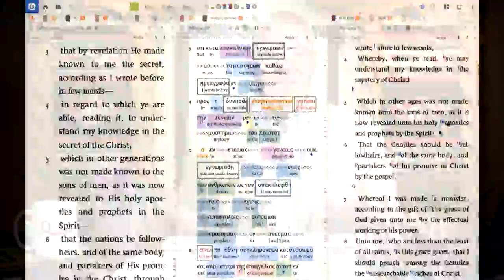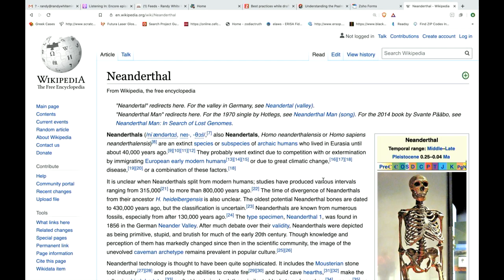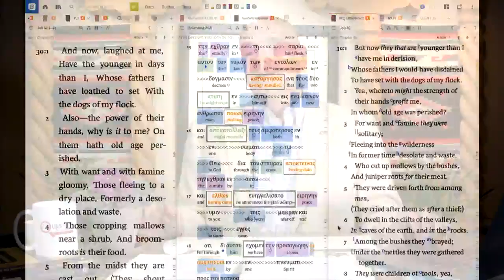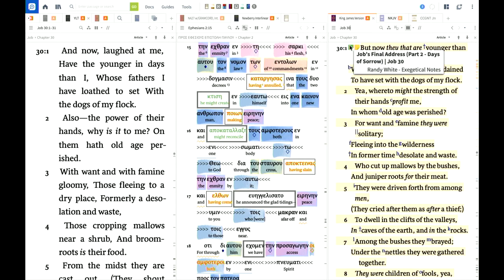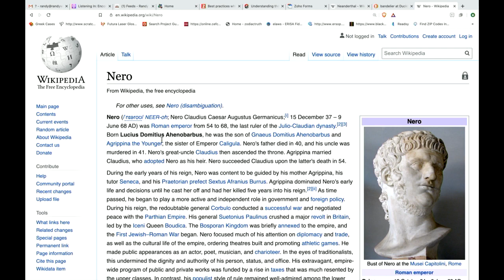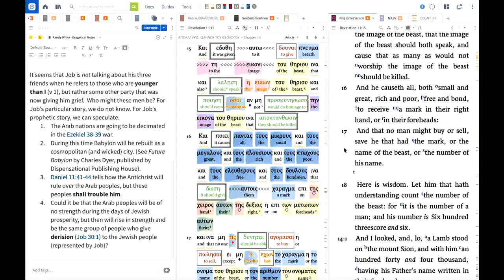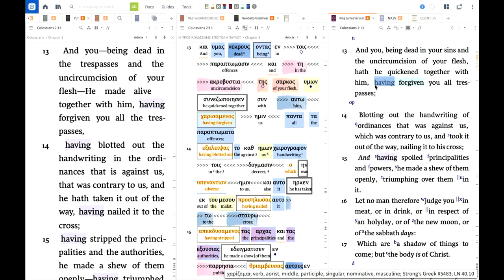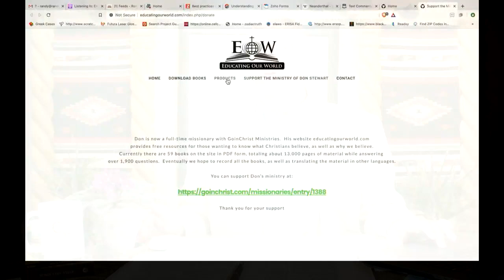Ask The Theologian | Thur, Aug 27, 2020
Dr. Randy White takes your Biblical, theological, and worldview questions.